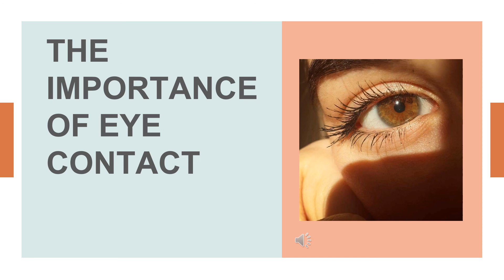The importance of eye contact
educational purposes only.